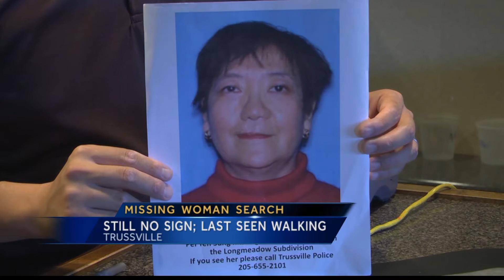06.27.15 - Morning Show - Kyle Burger